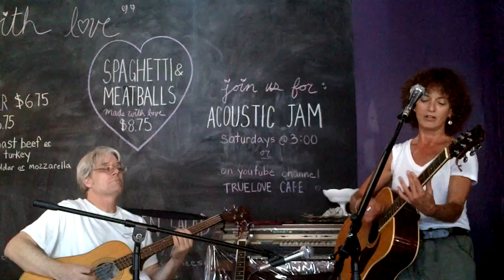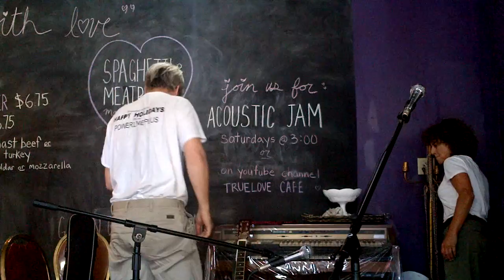ALEXIS: Tunnel of Love (original)